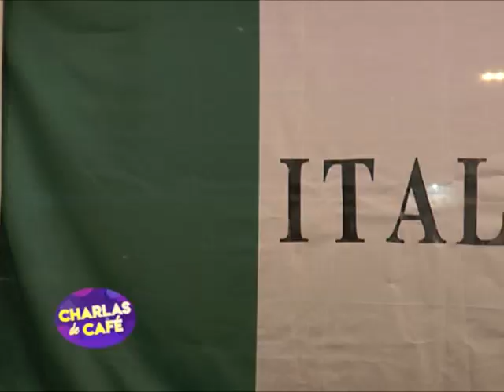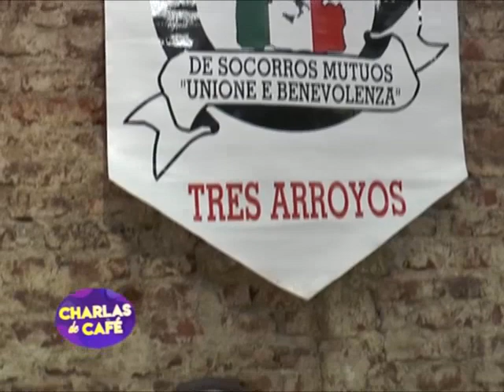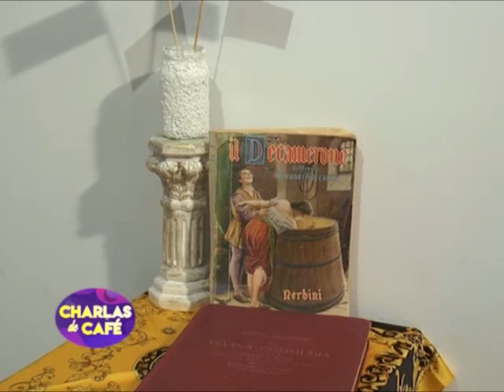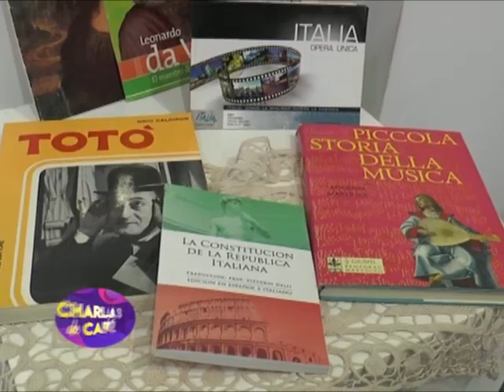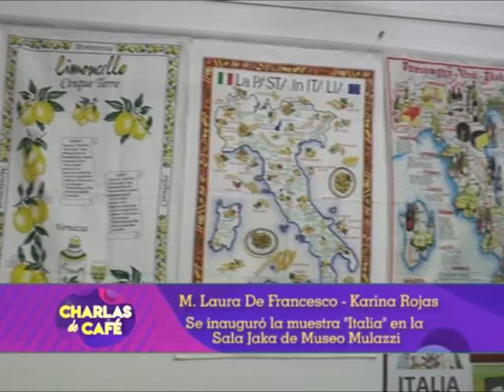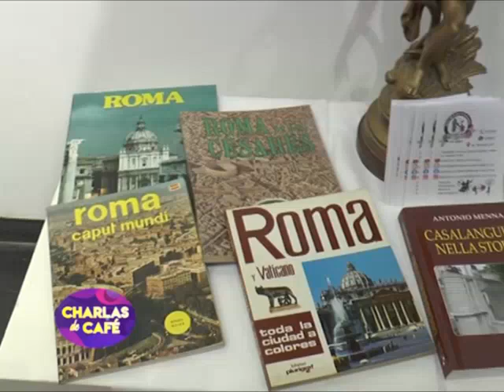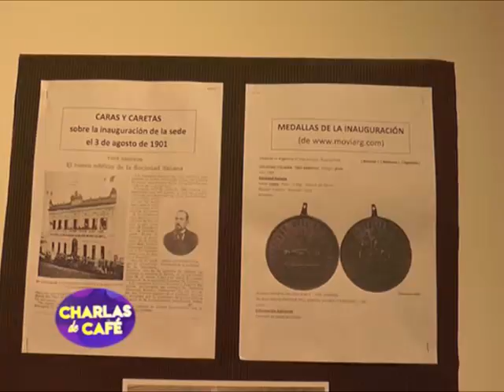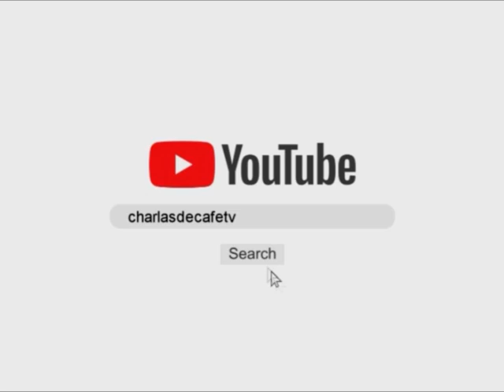Inauguró la Muestra "Italia" en el Museo Mulazzi - María Laura De Francesco y Karina Rojas